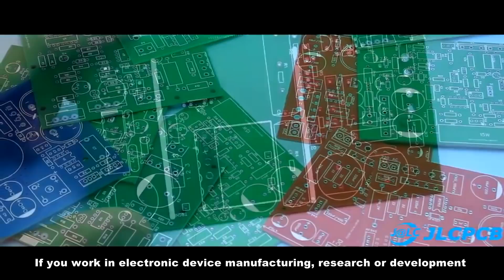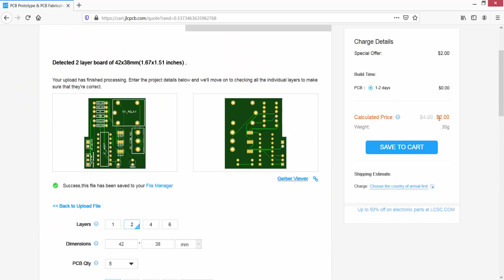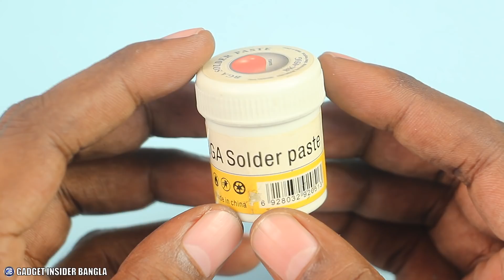Just Wow! LED দিয়ে তৈরী করলাম অডিও এনালাইজার! // Diy Audio Level Display Making & Test | JLCPCB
মিউজিকের সাথে LED'র ড্যান্সিং দেখতে কার না ভালো লাগে। তৈরী করলাম দারুণ একটি Audio Level Spectrum Module, পুরো ভিডিওটি দেখুন, ভালো লাগবে।